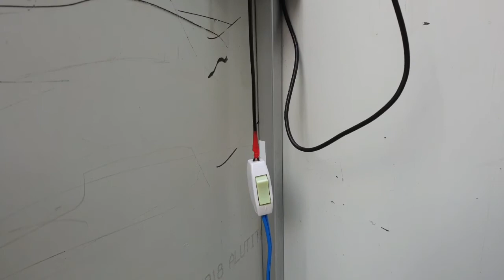Giới thiệu bộ giàn phơi quần áo cảm biến thông minh.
Video cho những người đam mê công nghệ.